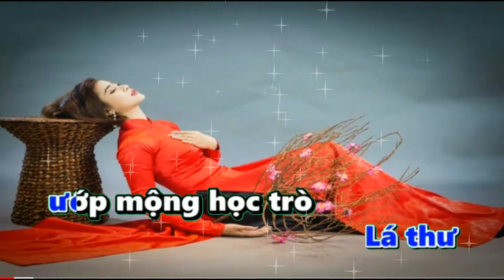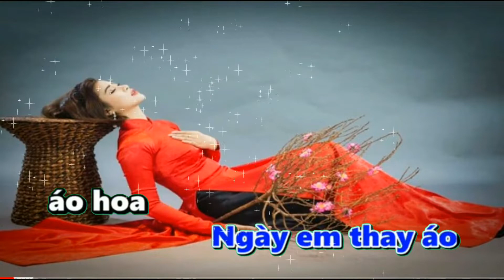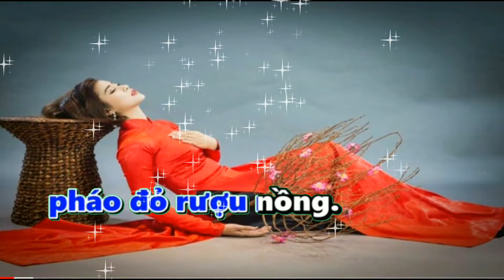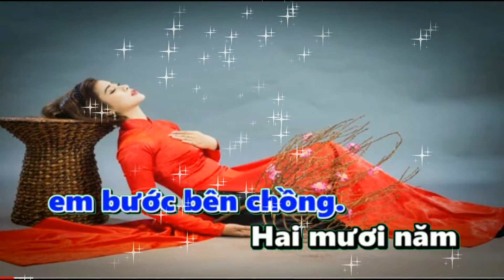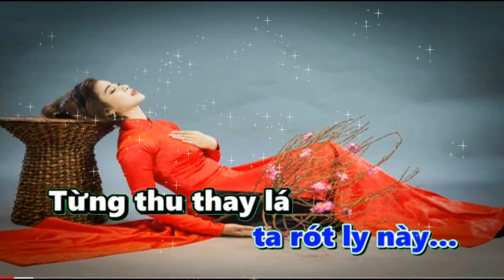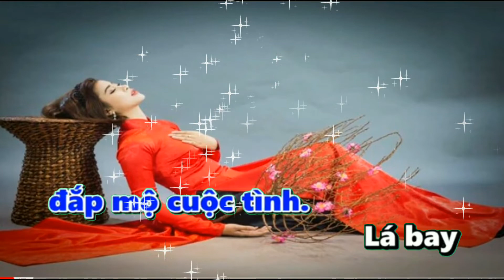karaoke Đắp mộ cuộc tình